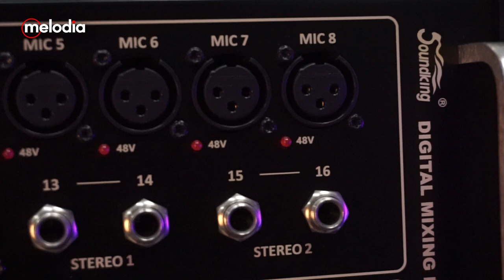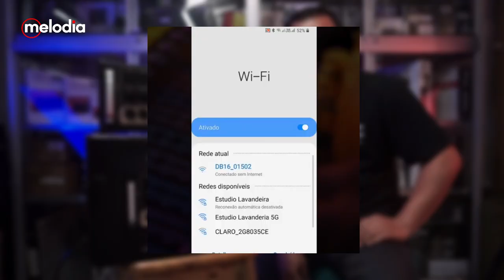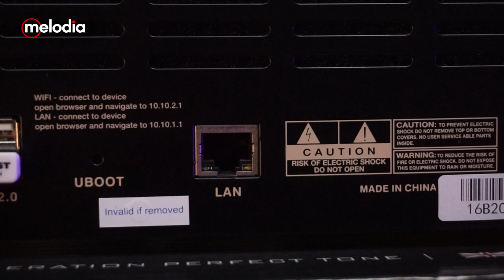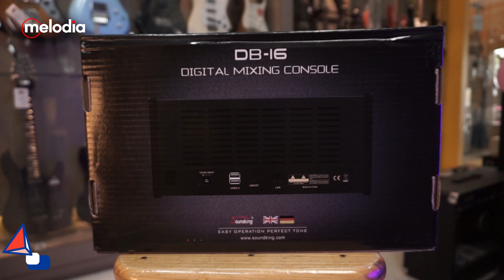DIGITAL RACK MIXER 16 CHANNEL SEMURAH ITU ❓❓❓ FITURNYA BISA DIADU DENGAN BRAND YANG LAIN PULA ❗❗❗